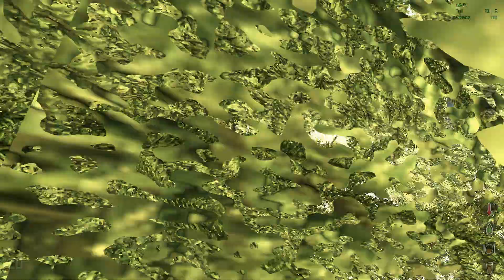ZeroDead Spawn 3 pt 4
just cruising with friends, running for hours to find food